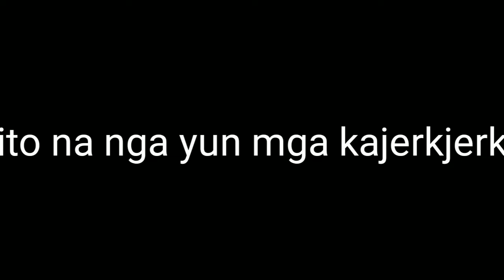PAANO KUMITA NG MALAKI O PAANO ANG DISKARTE MRSPEEDY (Jerkjerk TV)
Deskarte lang mga paps